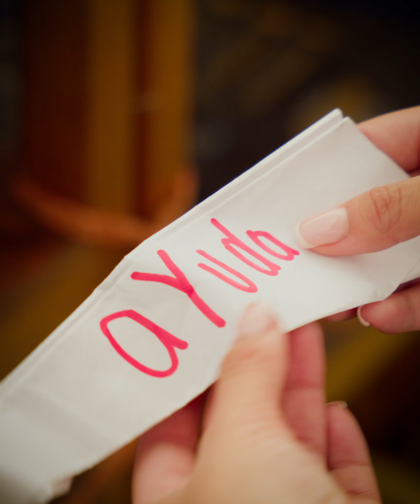Puso en p3ligro a su hermanito para llamar la atención